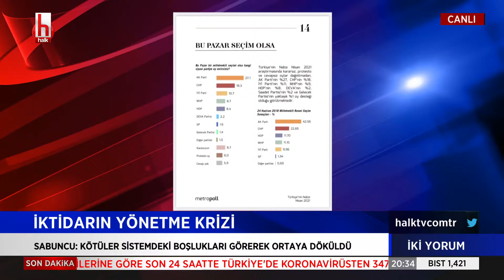Levent Gültekin: Can havliyle ülkeyi yağmalıyorlar…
Levent Gültekin ve Murat Sabuncu seslerin kısıldığı bu dönemde gerçekleri söylüyorlar. İki Yorum her pazartesi ve perşembe günleri saat 20.00 ile 21.00 arasında Halk TV’de.
Konuşmaya tartışmaya en çok ihtiyaç duyduğumuz, seslerin kısıldığı bu dönemde Levent Gültekin Murat Sabuncu gerçekleri anlatıyorlar...Hem de sadece göz önünde olanları değil, çoğu zaman saklanmak istenenleri ya da perde arkasında olanları gözler önüne seriyorlar. Levent Gültekin ve Murat Sabuncu'nun değerlendirmeleriyle 'İki Yorum' her pazartesi ve perşembe saat 20.00 ile 21.00 arasında Halk TV’de.